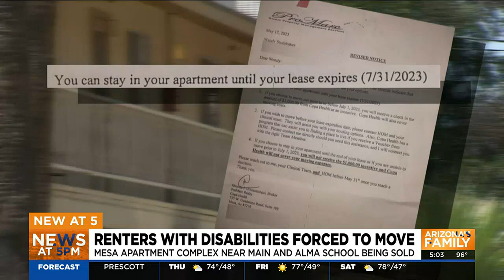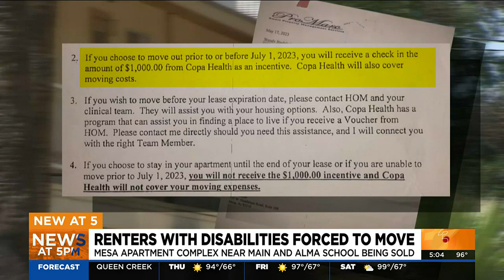Renters with disabilities forced to move out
A group of renters in Mesa with serious mental illnesses, or SMI, have been informed by Copa Health that they must move out when their lease ends.